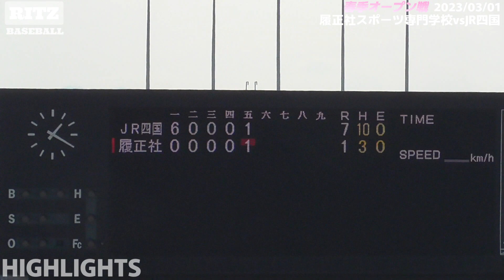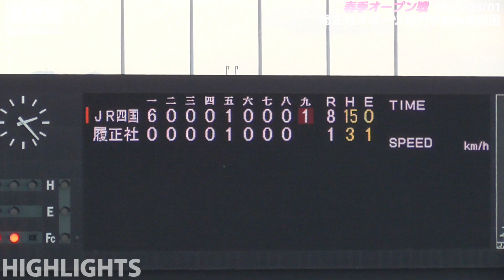【≪試合ハイライト≫2023公式戦に向けて/2023春季オープン戦】2023/03/01履正社スポーツ専門学校vsJR四国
天候/晴れのち曇り
試合開始時点(12時)
気温12.1℃　湿度72%　風速2.9m